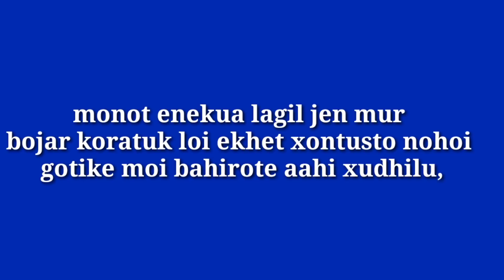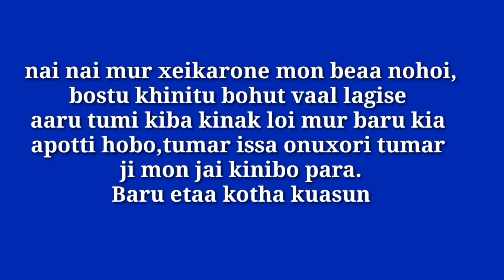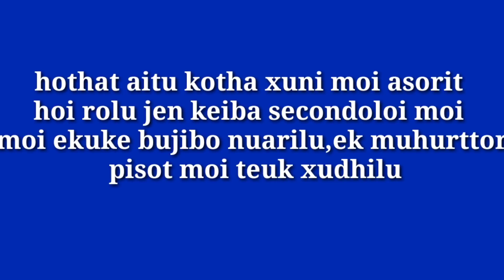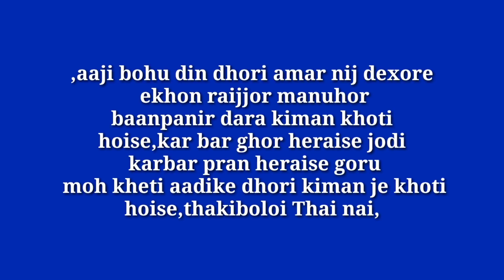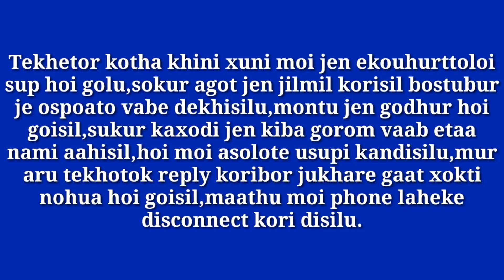Husband আৰু মোৰ মাজৰ সেই বিশেষ কথাখিনি/এই videotu চালে আপোনালোকে সকলো গম পাব আমাৰ কথা/লাজহে লাগিছে🤭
flood problem of Assam
flood condition
Assam vlogger
Assamese vlog
husbnad wife conversation